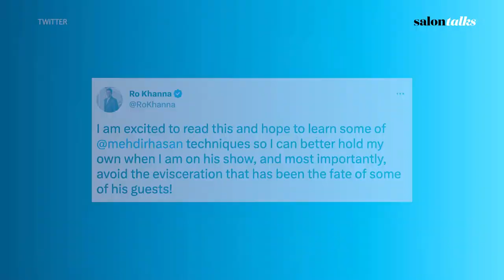“Don't budge”: How Mehdi Hasan debates liars | Win Every Argument interview | Salon Talks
Journalist Mehdi Hasan shares rhetorical strategies from his book “Win Every Argument” and anecdotes from his career as a political journalist and host of “The Mehdi Hasan Show” on MSNBC and Peacock. Hasan stresses the importance of knowing both your opponent and your audience in any battle of words, from a meeting with your boss to a presidential debate. Hasan also explains how our emotional minds influence our political leanings and voting behaviors. “The heart steers the head,” Hasan said. “If it's heart versus head, the heart will win it.”

Watch the full “Salon Talks” interview with Dean Obeidallah to hear Hasan’s thoughts on his ideal interview guests, Democrats, “Gish gallopers,” and the state of argument in a post-Trump America.